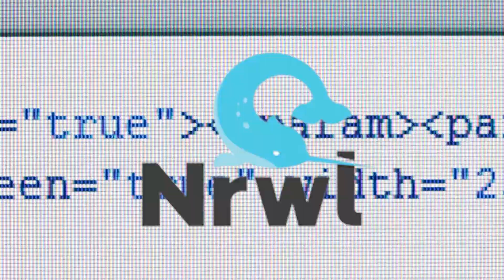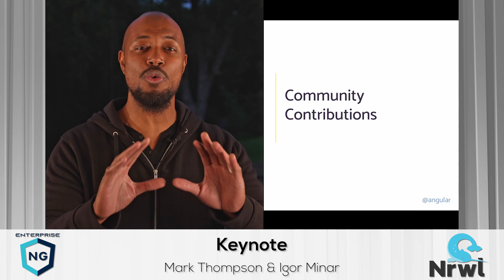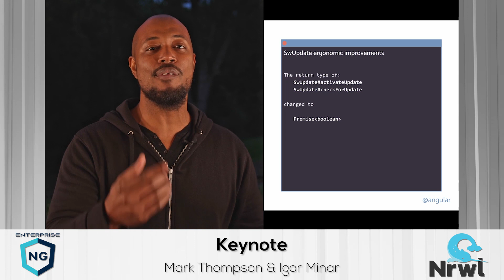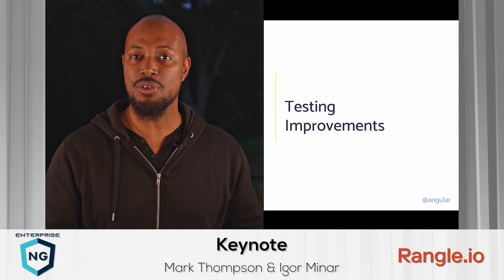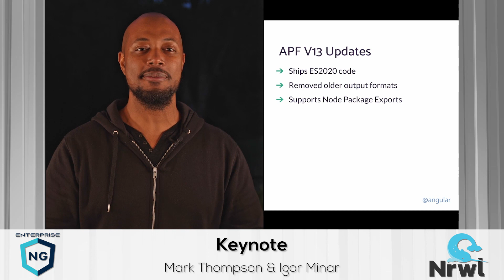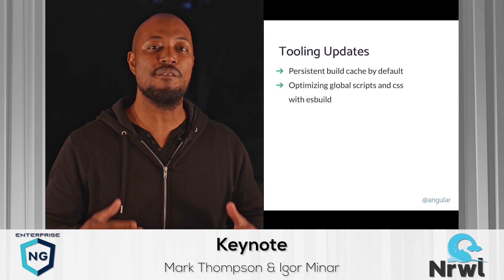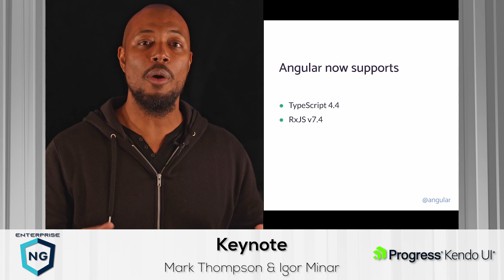Keynote | Mark Thompson & Igor Minar | EnterpriseNG 2021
With the suspension of support for AngularJS, some developers have concerns about the future of Angular. That’s why we brought in two of Google’s top Angular experts to provide clarity and insight into the future of Angular – and we can assure you, it’s very exciting.

By the end of this video, you’ll have a deeper understanding of where Angular is going, what this means for your builds, and a great reason to update to Angular v13.